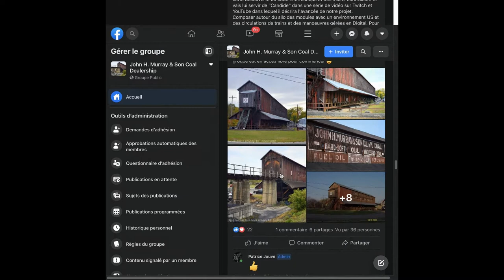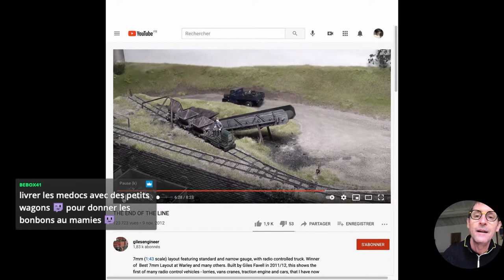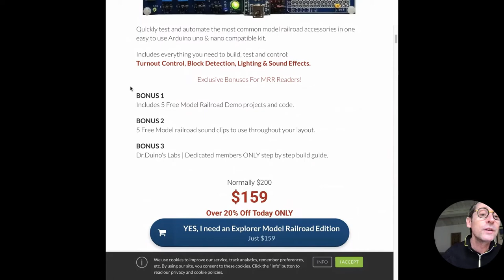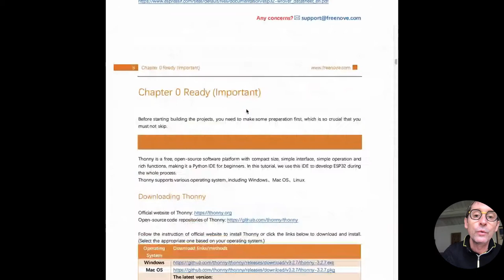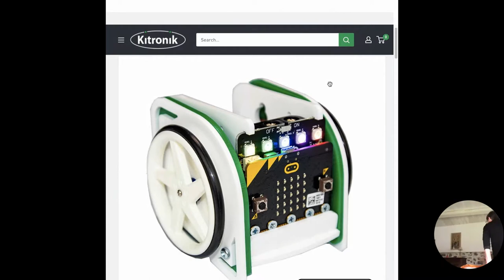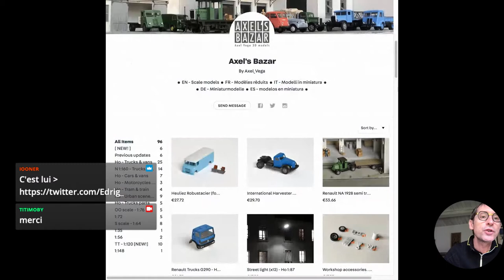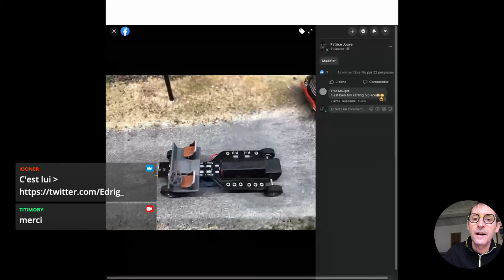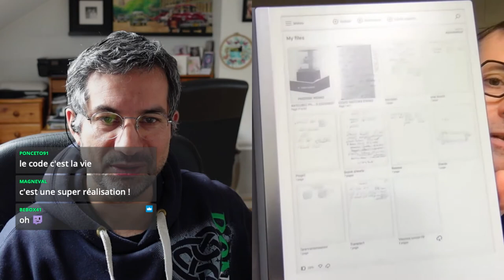CALM #22 - Interview Patrice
Pour ce CALM #22, j'ai le plaisir d'accueillir Patrice.
Il vous fera part de ces projets dans le monde du modélisme ferroviaire avec la découverte de l'aspect électronique et code.